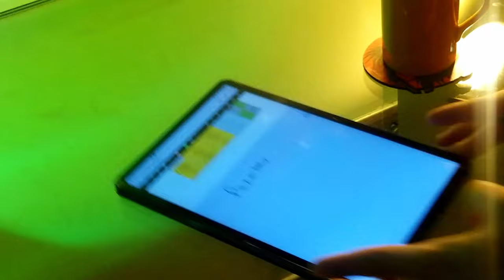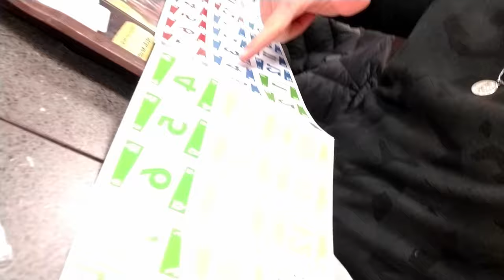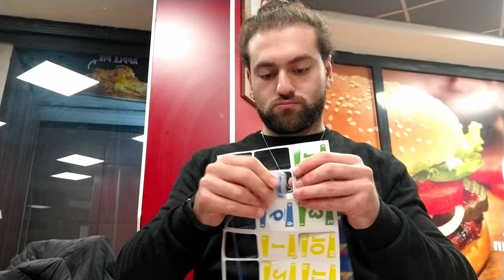Bu Komite Günü Gününe Yeditepe Üniversitesi Vlog 39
Yeditepe Üniversitesinde yeni bir komiteye geçtik Nöro komitesine. Her komite öncesi bu komite günü gününe demiş olsam da hiçbir zaman günü gününe çalışamıyordum. Ancak bu komite günü gününe çalışmaya başladım ve böyle devam edicem!.
Vlogda bir tıp öğrencisi nasıl çalışır? az çok öğrenmiş oldunuz.

► Sosyal medyada bana selam ver.

► Oynatma Listelerim◄

Selam ben SSYE. Yeditepe Üniversitesi Tıp Fakültesinde 2. Sınıf Öğrencisiyim. Bu videoda ise Tıp Öğrencisinin bir gününü vlog tarzında sizinle geçirdim. Yarın görüşmek üzere hoşçakal!!